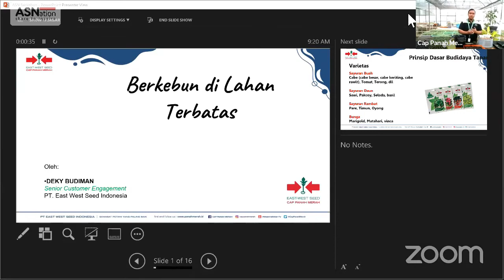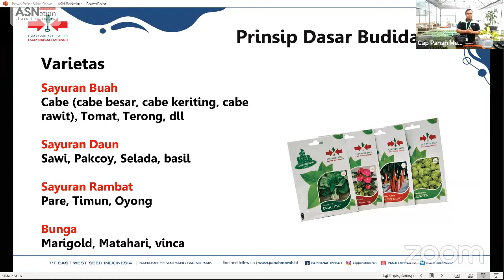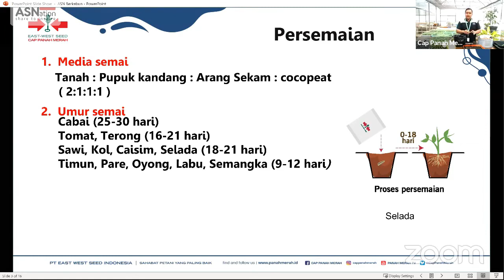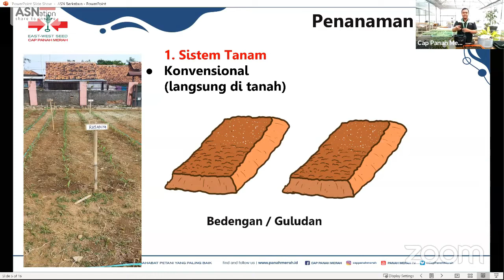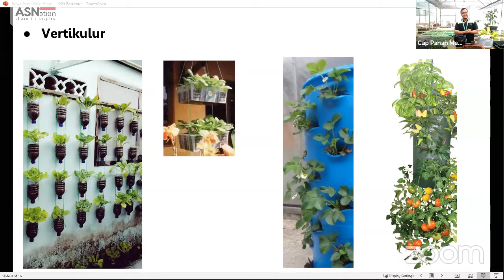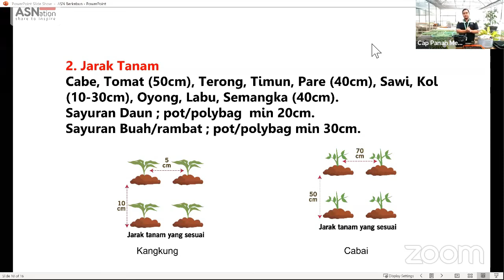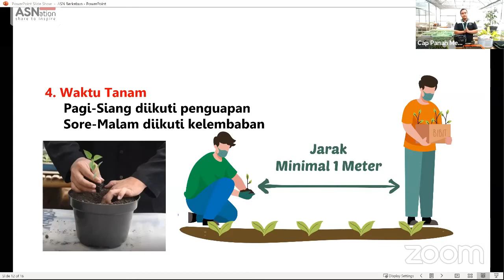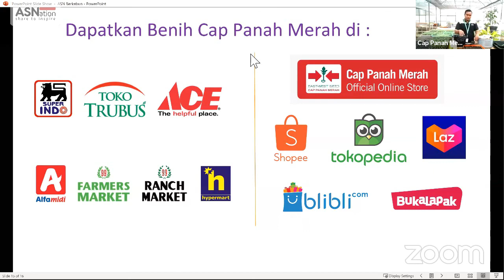ASN Berkebun Challenge Part 01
ASN Berkebun Challenge adalah kolaborasi ASNation, East-West Seed Indonesia, dan Sipindo.